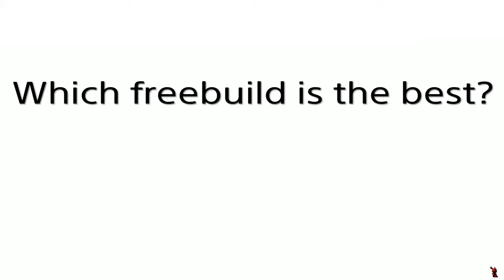Which Freebuild Clip Is The Best? | Fortnite Battle Royale